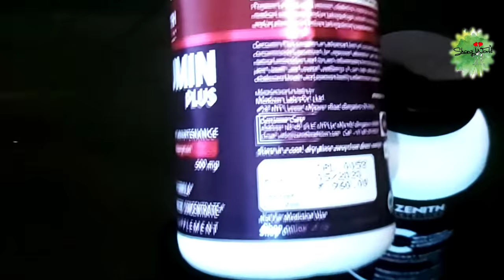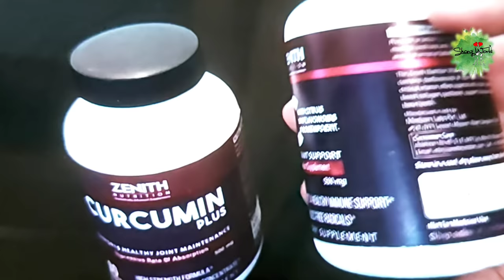COVID +VE.?? ഞങ്ങൾ എങ്ങനെ പ്രതിരോധിച്ചു??ശരിക്കു പേടിച്ചു 😱ZENITH NUTRITION REVIEW/ഞാനെവിടെ.??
The information provided on this channel is for general purposes only and should NOT be considered as professional advice. We are not a licensed professional or a medical practitioner, so always make sure you consult a professional in case of need. We always try to keep our channel and it's content updated but we cannot guarantee it. All opinions expressed here are our own and we are not compensated by any brand, advertiser, PR representative or affiliate for the same unless explicitly stated in our videos and/or description box. We never try to push products on anyone but we do make recommendations based on our personal experience. All the content published in this channel is our own creative work and is protected under copyright law and in case you need to use our content for any purpose please write to us at

പിന്നെ ഈ വിഡിയോയിൽ ന്തേലും  doubto,  questionsoo ഒക്കെ ഉണ്ടേൽ ഇൻസ്റ്റയിൽ Message ആക്കുട്ടോ..

വീഡിയോ Request ഉണ്ടെങ്കിൽ Commentsil അറിയിക്കാവുന്നതാണ്
With love shahana faisal🥳☺️

zenith nutrition vit c  capsule :👇👇

zenith nutrition curcumin plus capsule👇👇

👉Vitamin C

👉Curcumin plus